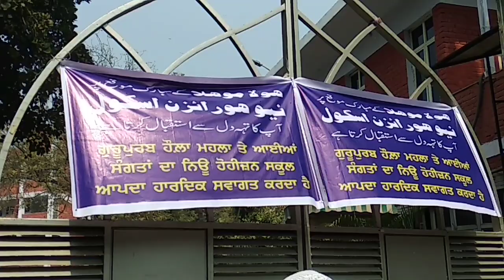Hola Mohalla - Muslim Brothers serving milk shake to Sikh Sangat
When we talk about sikhi, it means one. Watch video where Muslim brothers serving milk shake on the occasion of Hola Mohalla which is celebrated by Sikhs. One more example of sikh muslim brotherhood.